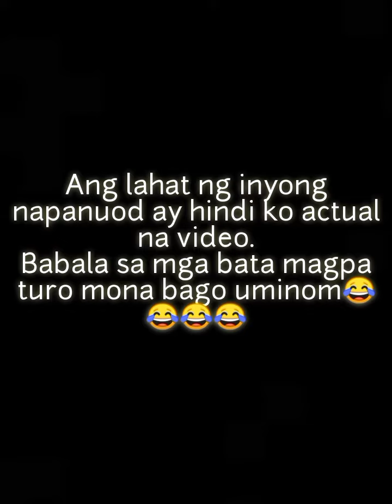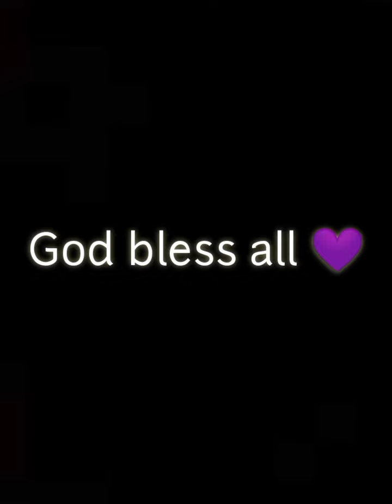Wag Iinom na hindi alam ng magulang para Hindi magaya dito🙏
Albayanos Oragon
Mag paturo mona bago uminom